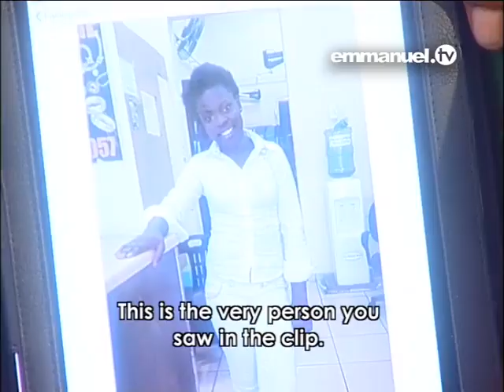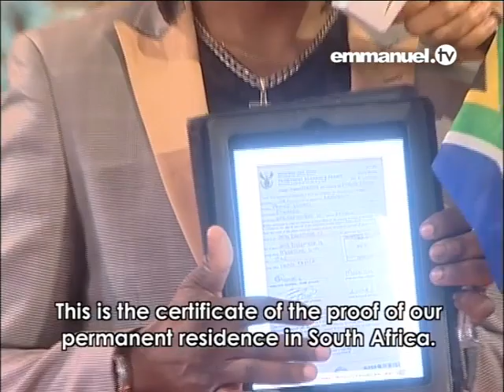Demons are real little girl possessed TB Joshua